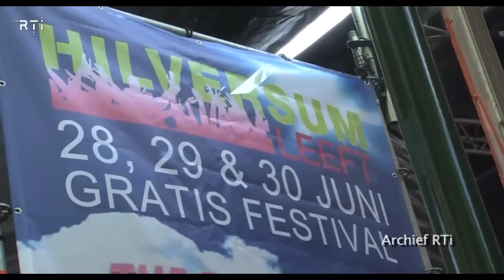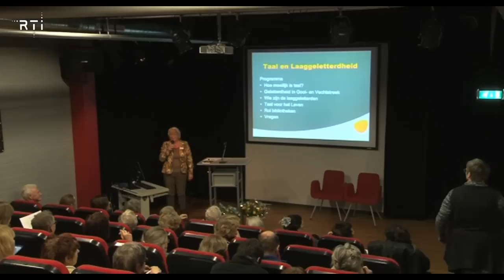Weekoverzicht van 27 tot en met 31 januari 2014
- 00.14 Zieke bomen gerooid
- 00.47 Geen Hilversum Alive
- 01.54 Boekenstart Karavaan in bibliotheek
- 04.52 Leerlingen ATC bouwen  drone
- 09.12 Symposium Laaggeletterdheid in bibliotheek
- 12.54 Promo Spieren voor Spieren
- 13.59 Dier van de Week